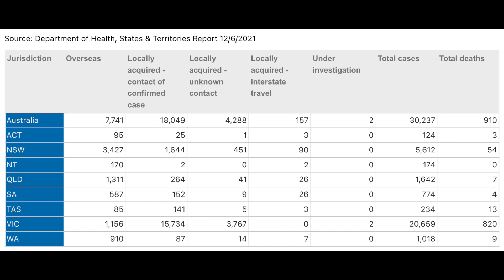澳洲 COVID-19 情況 2021年 6 月 12 日